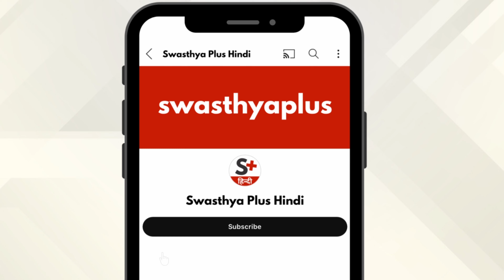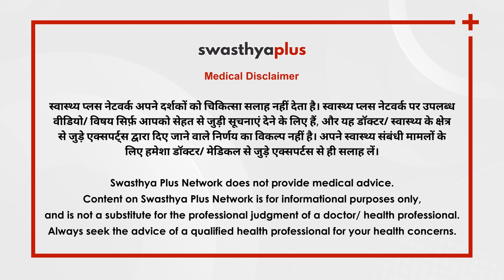ओटोमाइकोसिस का इलाज | Otomycosis (Fungal Infection in the Ear) in Hindi | Dr Lokesh Bhama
ओटोमाइकोसिस कान के बाहरी हिस्से में होने वाला कवक (फंगस) का संक्रमण है। यह गर्म और आर्द्र जलवायु में अधिक देखा जाता है, साथ ही पर्यावरणीय कारक भी इस संक्रमण का कारण बनते हैं। कान में संक्रमण पैदा करने वाली सबसे आम प्रजातियाँ एस्परजिलस और कैंडिडा के कवक हैं। कानों में फंगल संक्रमण के लक्षण क्या हैं? क्या यह अन्य भागों में भी फैल सकता है? जटिलताएँ क्या हो सकती हैं? आइए जानते हैं ईएनटी विशेषज्ञ डॉ लोकेश भामा से।

ओटोमाइकोसिस क्या है? (0:00)
कान में फंगस के संक्रमण के लक्षण (0:41)
कान में फंगल इंफेक्शन के कारण (2:00)
ओटोमाइकोसिस का इलाज कैसे होता है? (3:14)
इलाज ना होने पर क्या समस्याएं होती हैं? (4:18)
कान को फंगस के संक्रमण से कैसे बचाएं? (5:15)

Otomycosis is a fungal infection of the external auditory canal. It is more frequently observed in hot and humid climates as well as environmental factors, predispose to this infection. Symptoms include itching, pain, ear discharge, and hearing impairment. How to Treat Otomycosis? What are the complications of Otomycosis? Let’s know from Dr Lokesh Bhama, an ENT Specialist.

What is Otomycosis (Fungal Infection in the Ear)? in Hindi (0:00)
Symptoms of Otomycosis, in Hindi (0:41)
Causes of Otomycosis, in Hindi (2:00)
Treatment of Otomycosis, in Hindi (3:14)
Complications of Otomycosis, in Hindi (4:18)
Prevention of Otomycosis, in Hindi (5:15)